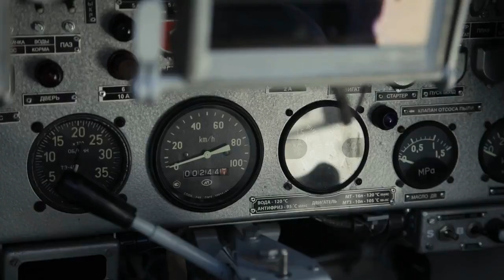ВСУ получили новую партию Т-64 и БМП-1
На ЛБТЗ отчитываются, что в 2021 году уже передали украинскому войску более 50 единиц обновленной бронетехники